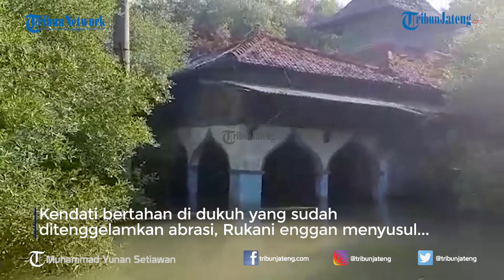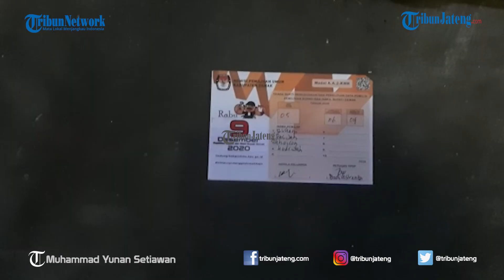Satu Keluarga Tersisa di Kampung yang Tenggelam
Selengkapnya Wajah Rukani tampak kaget saat melihat rombongan petugas KPU Demak datang ke rumahnya. Rumah yang terletak di Dukuh Rejosari, Desa Bedono, Kecamatan Sayung, Kabupaten Demak menjadi satu-satunya rumah yang didatangi petugas. Pasalnya, dukuh yang pernah dihuni ratusan rumah itu kini sepi. Satu per satu penghuninya pergi, menyisakan Rukani beserta istri dan kedua anaknya.